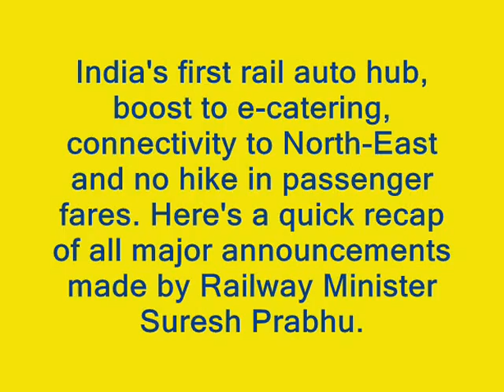Highlights of Railway Budget 2016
Theme of the Budget

Overcoming challenges - Reorganize, Restructure Rejuvenate Indian Railways: 'Chalo, Milkar Kuch Naya Karen'.

Sabka saath sabka vikas' is not just a slogan for us, it pervades all our thoughts and action.

India's first rail auto hub, boost to e-catering, connectivity to North-East and no hike in passenger fares. Here's a quick recap of all major announcements made by Railway Minister Suresh Prabhu.

This is Mr. Suresh Prabhu's second rail budget.

Railway Minister Suresh Prabhu on Thursday ( 25th February 2016 ) presented the Railway Budget announcing a number of services to transform the Railways.

This year Railways' investment will be Rs 1.21 lakh crore for 2016-17.

Two new loco factories to be set up at cost of Rs 40,000 cr under Make in India initiative, says Suresh Prabhu

Increased quota for senior citizens and women travellers this year.

33 pc reservation to women in reserved quota in Railways will be
introduced.No hike in passenger fares.

No hike in rail fares; increase in quota for senior citizens,women.

Railways to increase lower berth quota for senior citizens by 50 per cent

E-booking of tickets on concessional passes for journalists introduced.Refund process to made simpler, bar coded tickets to be introduced

Suresh Prabhu targets operating ratio of 92% for FY17.

Eliminate all unmanned level crossings by 2020.

Swacch Bharat: 17000 biotoilets and additional toilets in 475 stations before the close of this financial year.

2000 km rail route to be electrified in 2016-17.

Enhanced capacity of e-ticketing system from 2,000 tickets/min to 7,200/min. Supporting 1.2 lakh concurrent users now, as opposed to 40,000 earlier.

Coolies will be called 'Sahayaks'...New uniforms and training for porters  Coolies to rechristened as ‘Sahayaks’

All major stations to be brought under CCTV surveillance in a phased manner.

Deen Dayal coaches for long distance trains for unreserved passengers.

IRCTC to manage catering service in phased manner. Local cuisine of choice will be made available to passengers.

World’s first Bio-vacuum toilet developed by Indian Railways is being used in Dibrugarh Rajdhani express.

2,500 water vending machines at railway stations, Cleaning of toilets by requests through SMS.

Ajmer, Amritsar, Gaya, Mathura, Nanded, Nashik, Puri, Tirupati, Varanasi, Nagapattinam and other pilgrim stations to be modernised.

Children's menu, baby foods, baby boards to be made available for travelling mothers.

Introduced 1,780 automatic ticket vending machines, mobile apps, GoIndia smart cards for cashless purchase of UTS and PRS ticket

Introduces Humsafar Express - full air-conditioned third AC service with an operational services for meals

GPS-based digital display in coaches for showing upcoming stations.

For the first time in Indian Railways, absolute reductions planned in categories like diesel, electricity.

Rs 8,724 cr savings from Indian Railways last year, says Suresh Prabhu. 8.5 lakh crore to spent over 5 years for modernization of railway infrastructure.

Railways introduces Humsafar, Tejas and Uday Express.

The three new superfast trains announced by him include 'Humsafar' which will be a fully air-conditioned 3AC service with option of meals. 'Tejas' will showcase the future of train travel in India with speeds up to 130 km per hour with onboard services such as entertainment, local cuisine and wifi.

Railways to introduce Utkrisht double-decker air-conditioned Ytri (Uday) express with increased carrying capacity of almost 40%

Overnight double-decker trains to be introduced on business travel routes.

Wireless enabled 'Rakshak' devices to intimate gangmen about approaching train.. By 2020, plans to eliminate all unmanned level crossing.1,600 km of electrification this year and 2,000 km proposed for the next year.

On Make in India, we were able to finalise two locomotive of Rs 40,000 cr, says Suresh Prabhu.

Rail Bandhu magazine will be introduced in all mail/express trains.

North-East India, especially Mizoram and Manipur, to be connected through broad gauge soon.

Special purpose vehicle for the Ahmedabad-Mumbai high speech corridor registered this month.

Broad Gauge Lumding-Silchar section in Assam, connecting
Barak Valley with rest of country.

A full-fledged Railway University soon.
Online booking of wheelchairs, Braille enabled new coaches

Auto companies to benefit as India’s first rail auto hub will come up in Chennai that will reduce logistics cost.

High speed passenger corridor from Ahmedabad to Mumbai.

Foreign Rail Technological Cooperation scheme to be formulated for technological upgradation.

Partnership with Gujarat, Telangana and Tamil Nadu developing suburban sectors in Ahmedabad, Hyderabad and Chennai by innovative financing mechanism, says suresh prabhu.

Budget reflects aspiration of all Indians, says Suresh Prabhu.